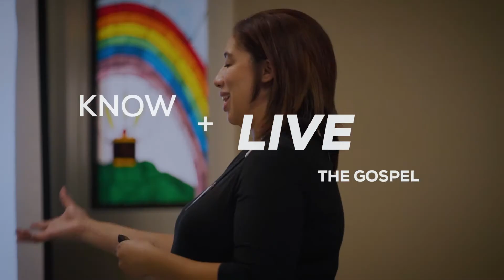Habits for Holiness | Part 2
We continue our series on“Habits for Holiness” by Father Mark-Mary Ames, CFR, and discuss Chapters 3-5.  The focus this week is on creating a Catholic culture, simplicity & detachment, and responding to the cry of the poor. It’s not too late to join us this Advent! To receive your free reading plan and reflection guide please